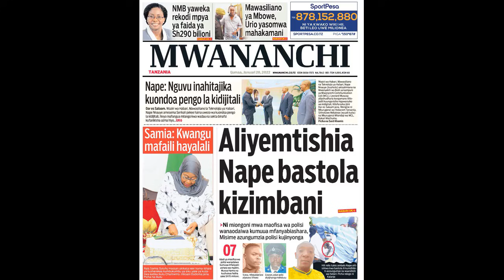Aliyemtishia Nape kwa bastola akamatwa, afikishwa mahakani na kunyimwa dhamana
Tunajitahidi kutoa habari zetu kwa uwazi bila kupendelea wala kwa lengo la kuchafua upande wowote kisiasa.
Tumeipa jina la Bongo Sihami kwa kuwa tunaipenda sana Tanzania, hatutahama Tanzania kwa shida ama kwa raha